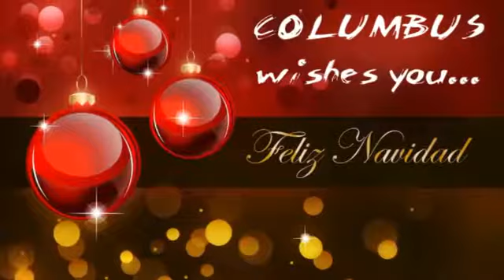Columbus - Merry Christmas!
This is how at Columbus Cultural and Language Centre we celebrate Christmas!